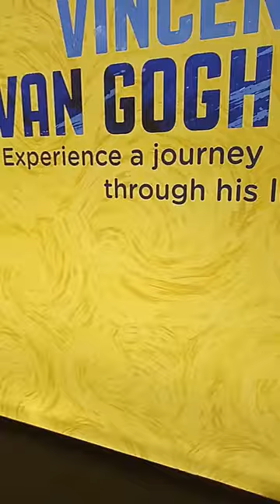Dentro de la exposición